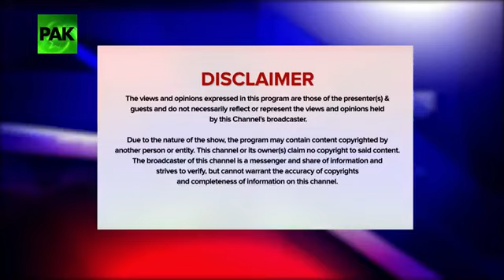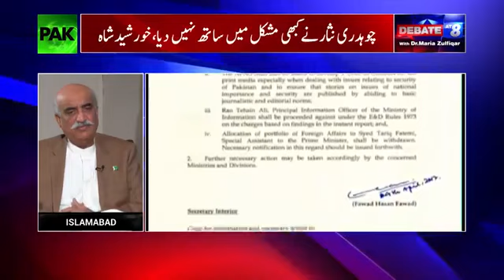Debate at 8 with Dr Maria Zulfiqar 12th June 2017